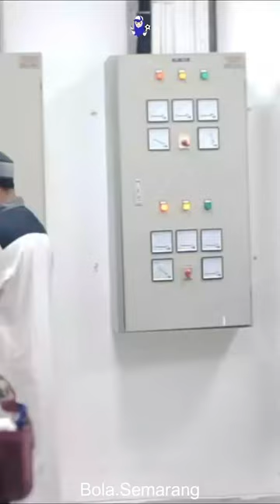Dibalik layar PSIS Semarang vs Arema Malang, BRI Liga 1